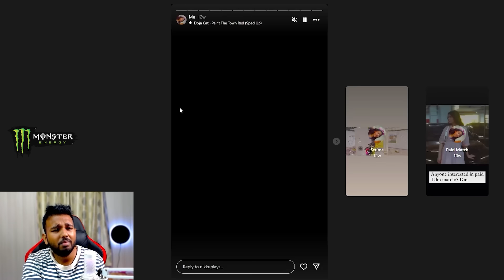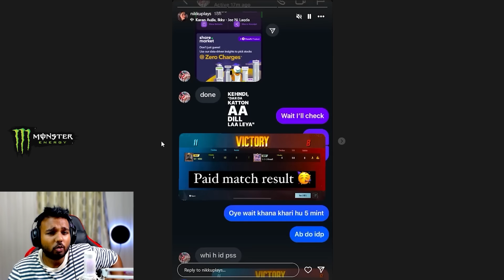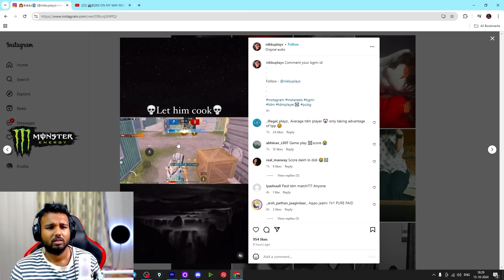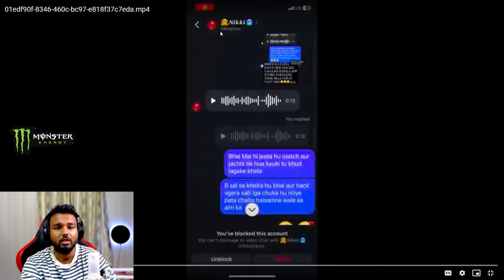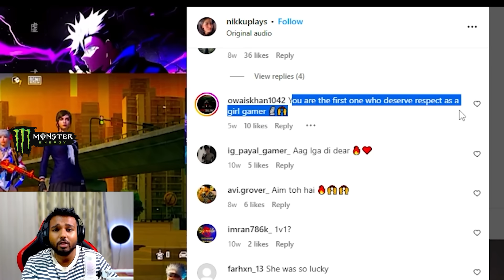How This Girl Gamer FOOLED You All!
Monthly RP matches and daily matches with subs

Style - Classic

Server - Asia

Tags